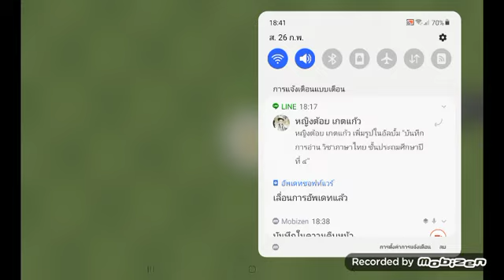เดฟจอมเพี้ยน รถก็เพี้ยน